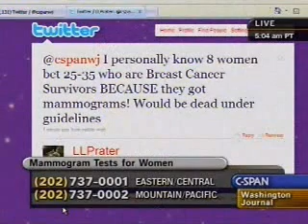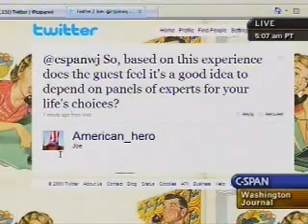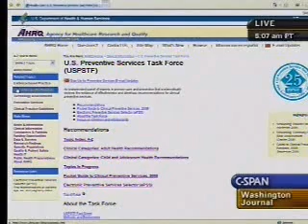CSPAN Rep Wasserman Schultz criticizes Breast Cancer Guidelines.wmv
On CSPAN, Rep. Debbie Wasserman Schultz discusses new breast cancer screening guidelines from the U.S. Preventive Services Task Force.

I am very concerned that these guidelines conflict with many of the well-established recommendations from the American Medical Association, the National Comprehensive Cancer Network, the American Cancer Society, and Susan G. Komen for the Cure, said Rep. Wasserman Schultz. This conflicting information will inevitably lead to confusion among providers and women, resulting in fewer women getting screened for breast cancer. At a time when we are working to reform our health care system to provide greater access to preventative care and be more proactive in our approaches to fighting this deadly disease, these guidelines and the fact that they conflict with many of the recommendations from leading cancer organizations, only adds to the confusion that so many women have when it comes to breast health. This underscores the need for increased education about breast health among providers and women. Women need to understand their own health and risk factors and talk with their doctor when in doubt.